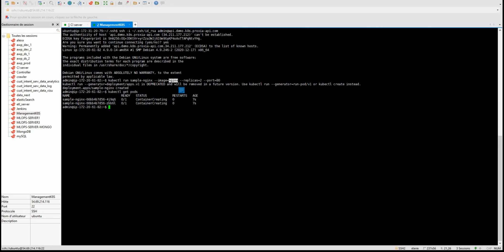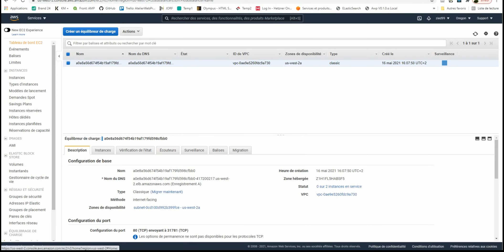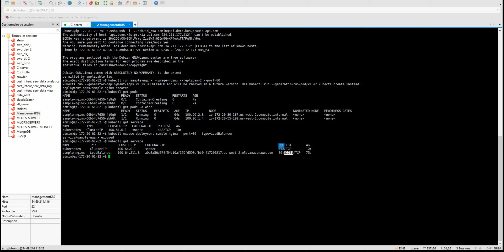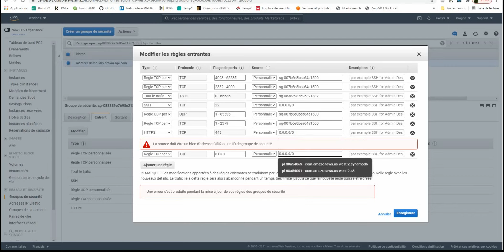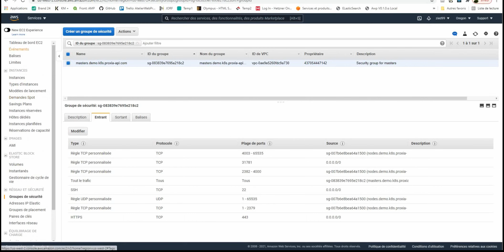Projet CI/CD complet 7/9 - k8s expose public image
L'objet de cette série de vidéos est toujours en amélioration continue